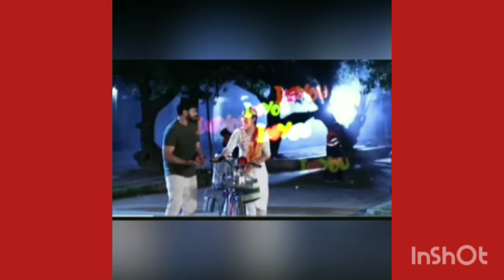பொன்னியை கேவலப்படுத்திய உஷா கண்மணியுடன் அன்பு இன்றைய பொன்னி கண்மணி அன்புடன் serial review